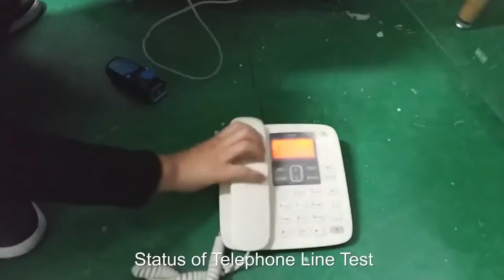Кабельный трекер. Определяет скрытую проводку под штукатуркой...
Кабельный трекер. Определяет скрытую проводку под штукатуркой. Без этого прибора как без рук